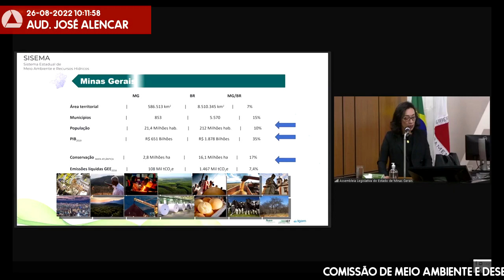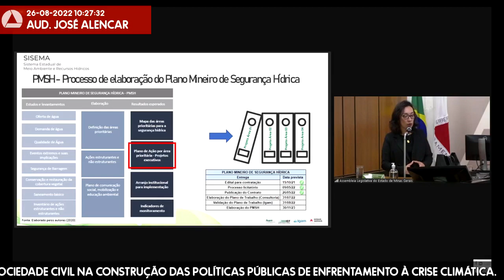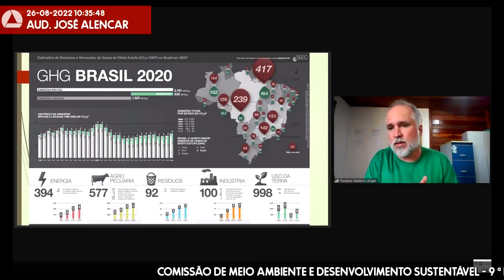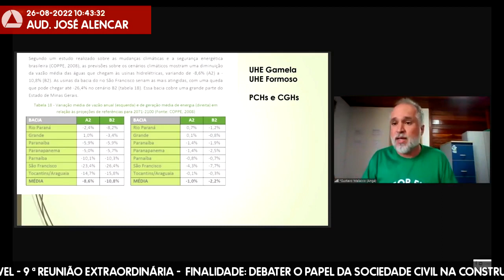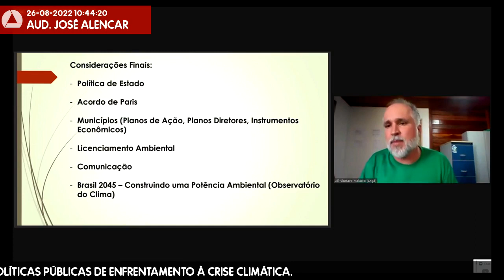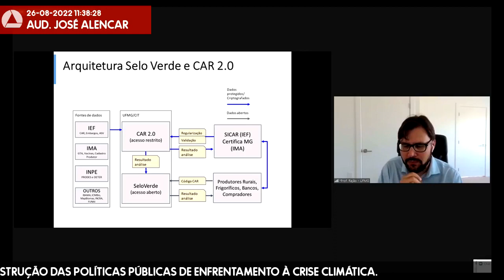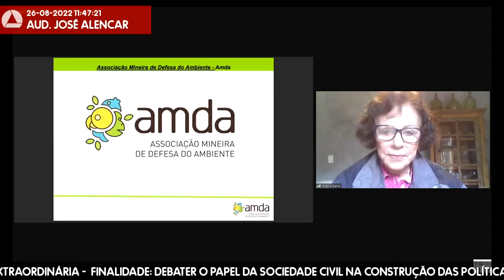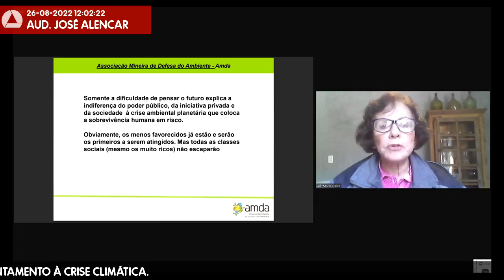26/08/2022 09:30 - Comissão de Meio Ambiente e Desenvolvimento Sustentável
Finalidade da audiência: Debater o papel da sociedade civil na construção das políticas públicas de enfrentamento à crise climática.